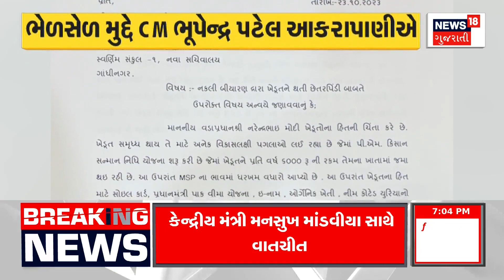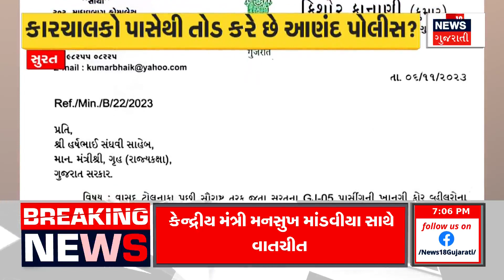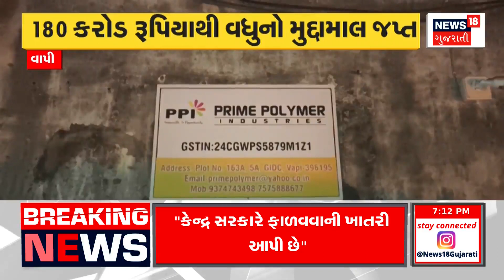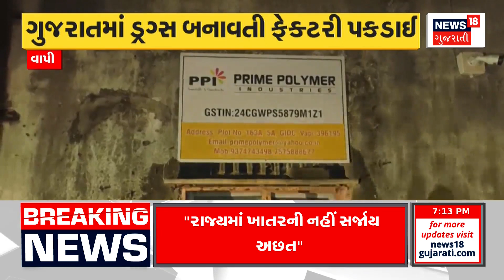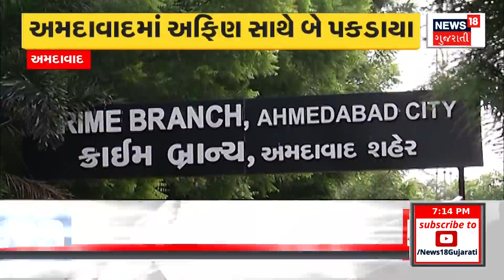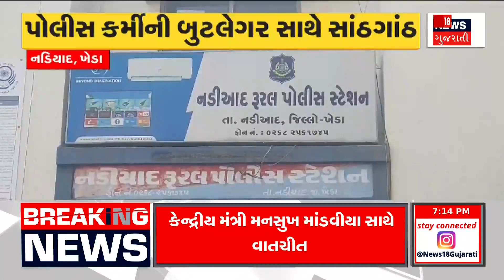Surat News | રસ્તાની વચ્ચે મહિલાનું મોત પણ કોઈ ન આવ્યું મદદે | Health Issues | Women Died | News18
The woman was going to the hospital with her husband as her health deteriorated. The woman's health suddenly deteriorated in the middle of the road.

મહિલાની તબિયત બગડતા તેના પતિ સાથે હોસ્પિટલ જઇ રહી હતી. રસ્તા વચ્ચે અચાનક જ મહિલાની તબિયત લથડી હતી. રીક્ષા ન મળતા મહિલા અને તેના પતિ અન્ય રીક્ષાની રાહ જોઈ રહ્યા હતા... તેવામાં એકાએક મહિલા ઢળી પડી હતી.n18oc_gujarat